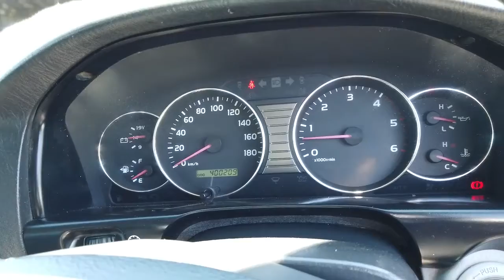2004 TOYOTA LANDCRUISER Brisbane, Gold Coast, Ipswich, Archerfield, Moorooka, QLD 8982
WHITE Used 2004 TOYOTA LANDCRUISER available in Archerfield, Queensland at Wholesale House. Servicing the Brisbane, Gold Coast, Ipswich, Moorooka, QLD area.

Wholesale House
730 Boundary Road